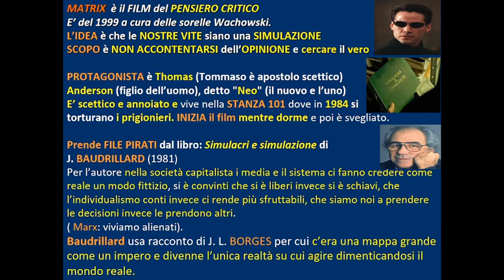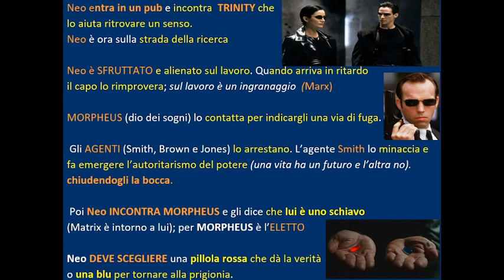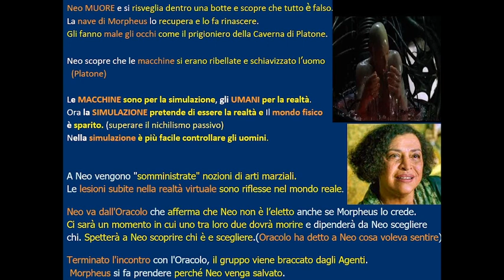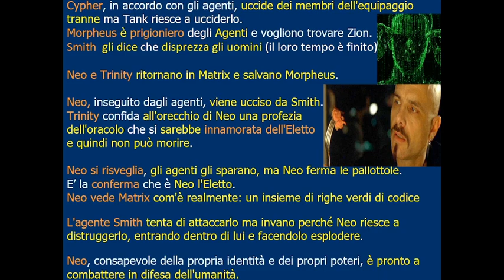Matrix, struttura e caratteristiche